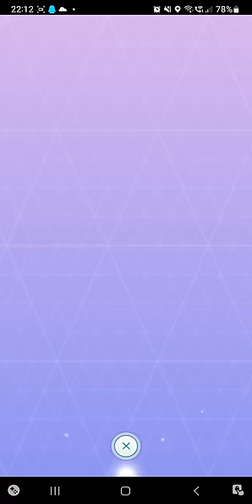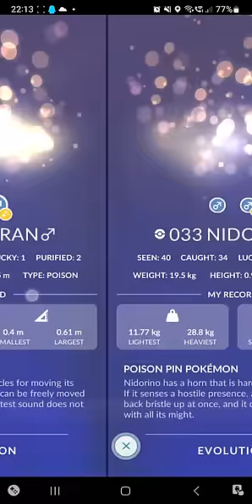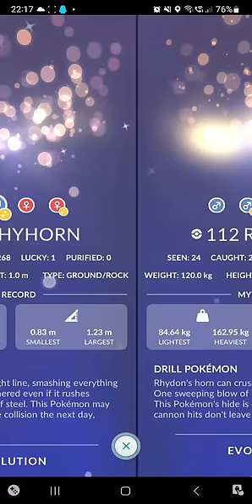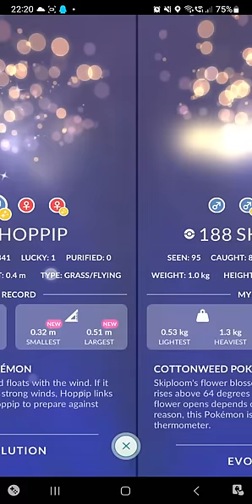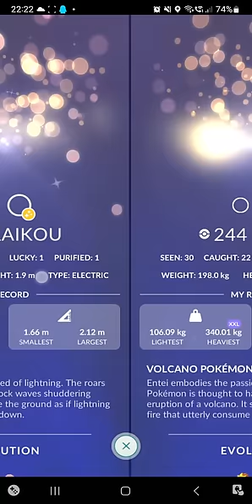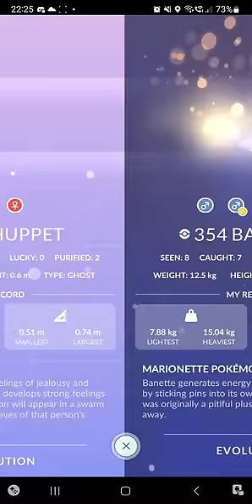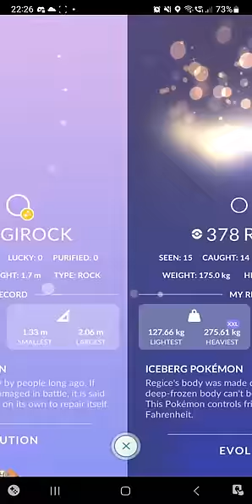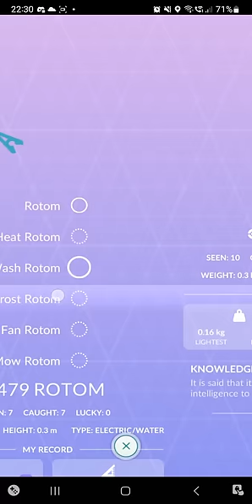All Pokemon Collection - Dec 2022 Pokedex [Pokemon Go]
updated Pokedex video. one more share of my current Pokedex collection before 2022 ends.

00:00 Start
00:07 Gen 1 - Kanto
07:00 Gen 2 - Johto
10:29 Gen 3 - Hoenn
15:05 Gen 4 - Sinnoh
18:55 Gen 5 - Unova
24:16 Gen 6 - Kalos
26:41 Gen 7 - Alola
28:45 Gen 8, 9 - Galar Hisui & Unknown
30:00 Mega Evolutions